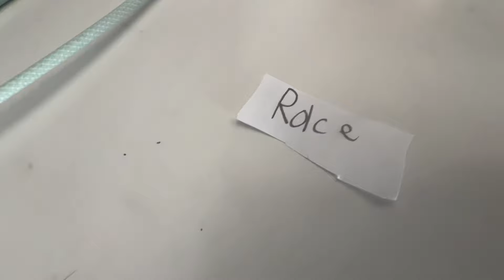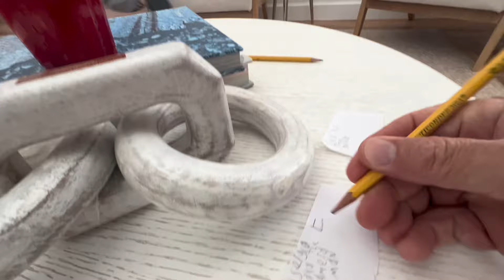I can’t touch a random color…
Blah blah TT